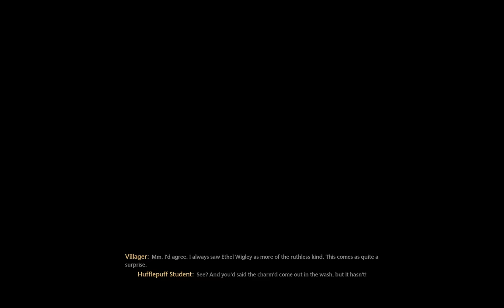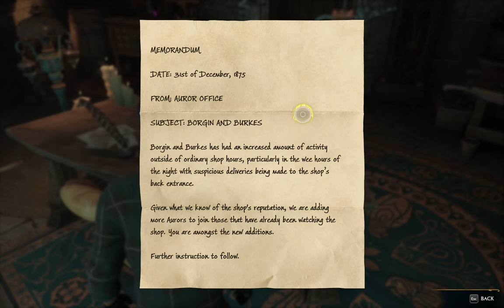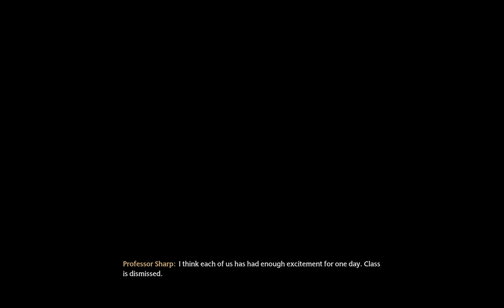More to Magic than Just Spell Casting! More Learning and Prof. Garlick, Hogwarts Playthrough Part 6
Continuing our journey in the Hogwarts Legacy story! Well said by Prof. Fig, "There's more to magic than just spell casting." So we are continuing our learning of herbology and potions. Prof Garlick and those braids! Plus, the castle at night mmm mmm mm looks so good!